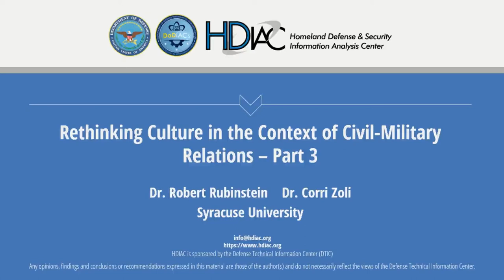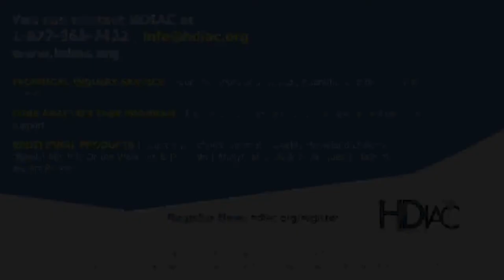HDIAC Podcast - Rethinking Culture in the Context of Civil-Military Relations – Part 3 of 3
In the third installment of Rethinking Culture in the Context of Civil-Military Relations, Dr. Zoli and Dr. Rubinstein continue the conversation around different cultural models of risk and security and discuss the broader impacts of taking a militarized approach to security abroad.